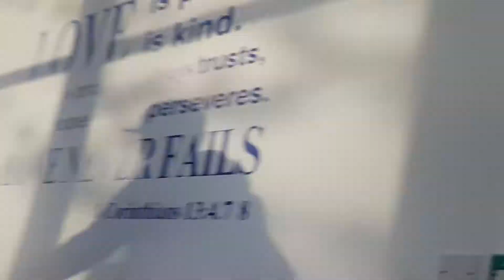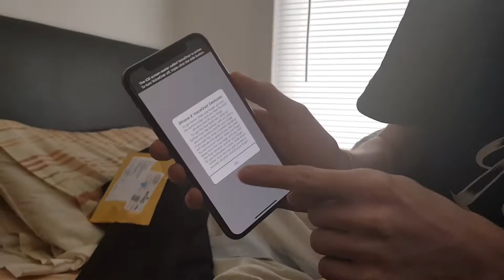I BOUGHT AN IPHONE X FROM A FACEBOOK SELLER - #191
I bought an iPhone X from a Facebook Seller.. this can only go one way. We also head back to my old school for a film shoot, throw some keys and then have fun with Connor on recording weekend!